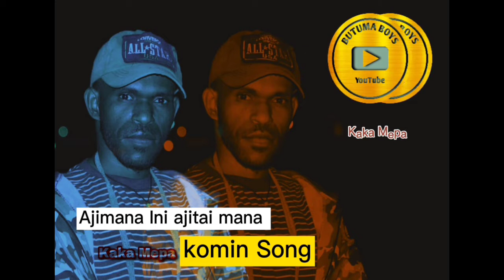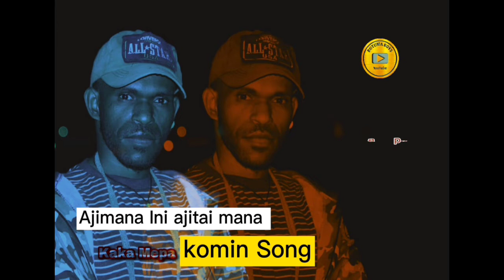KND || Lagu Pop rohani || Official music video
Tittle : ajimana ajitai mana

Artis : Edo Aniyo

Butuma Boys music

@ARIS YOMENI PAKAGE
@Derizon Giyai  @Komunitas Nogei Deiyai @curlyboys_amofp @EDO NOGEI MEUWO PAPUA Fwp  @Knd Butuma Boys music  @ENIYA BEDO OFFICIAL

#📵Dilarang Keras untuk mengkopi atau Update ulang musik video kami
Terimakasih 🙏